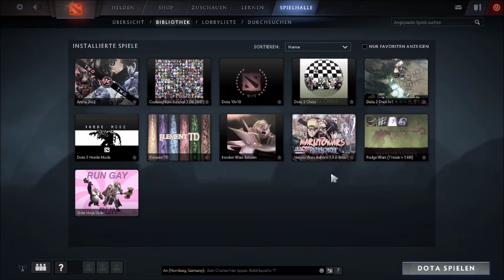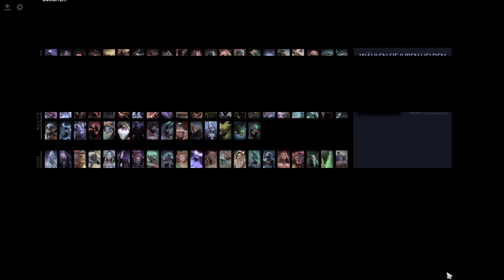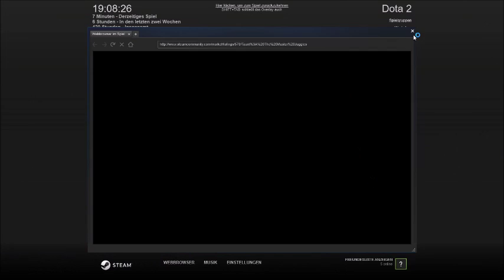Dota2 Noobguide#1 | Map, Shop, und Courier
Ich zeige euch die Karte von Dota 2, das Shopsystem und wie ihr den Kurier richtig benutzt